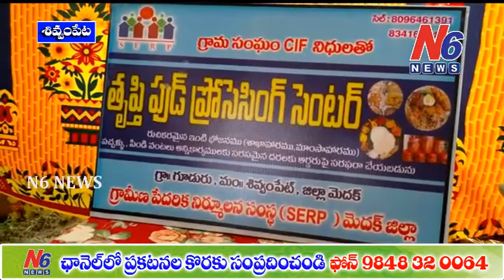మెదక్:శివంపేట(మ) గూడూరులో తృప్తి ఫుడ్ ప్రాసెసింగ్ సెంటర్ ను ప్రారంభించిన MLA మదన్ రెడ్డి| N6 News